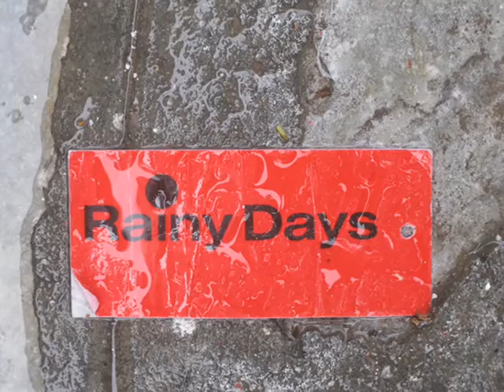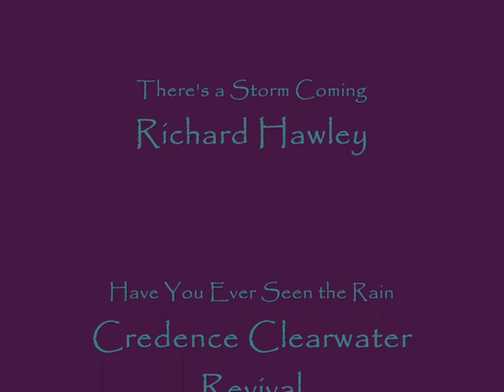rainy mykonos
It only rained for the first 3 days, and I liked it! was great to see The Rock looking green and lush.